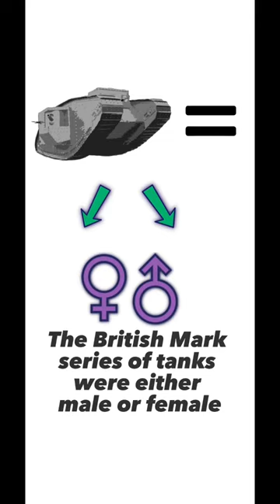World War 1 British Tank Genders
During the first world war, tanks had genders. and no i’m not kidding. the brittish ‘mark‘ series of tanks were either male or female. if they had either 6 pounder cannons or bigger, they were male. The first ever completed prototype was even called little Willie, of course. while the female tanks were equipped with either smaller cannons or just heavy machine guns, the concept was that male tanks would move in first with the females close behind. male tanks would destroy heavy targets such as bunkers, then the female tanks would spray the area with machine gun fire. supporting infantry and clearing out trenches. However, by 1918 it was decided that if a female tank faced off with a captured male, it could spell disaster. Since then, all tanks were made into hermaphrodites, meaning both large cannons and machine guns and capable of doing both jobs.